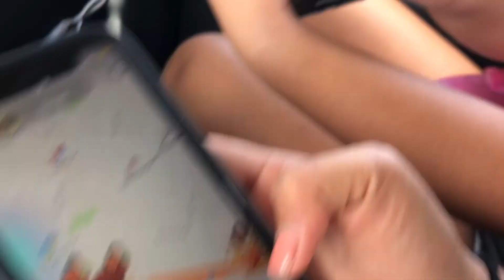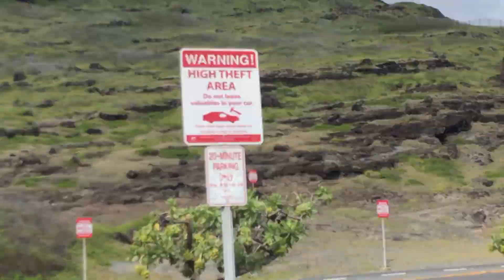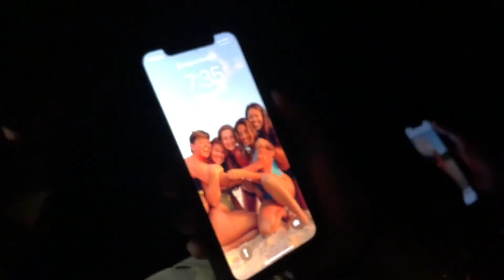A Day in the Life with my Roommates | Jadelynvlogz